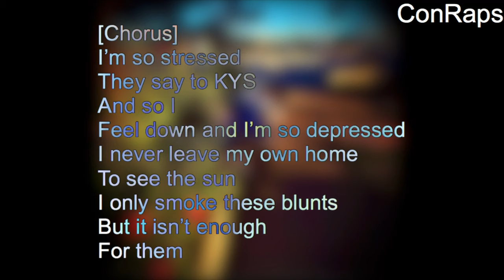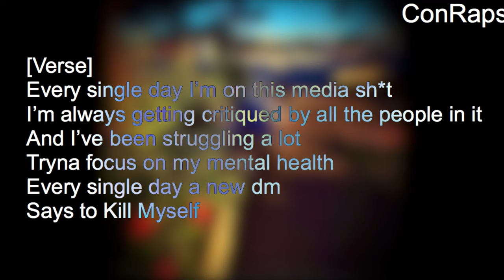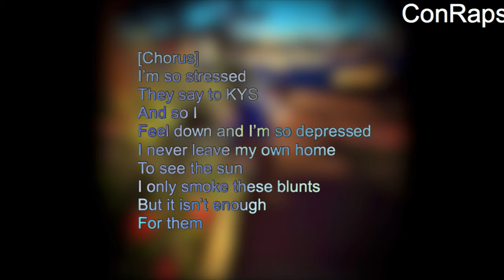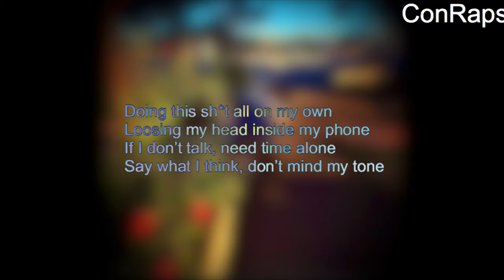KYS - Dumbkidsinger[LYRICS VIDEO]